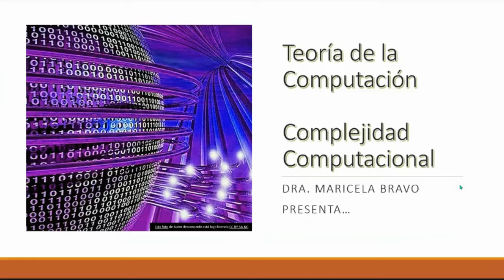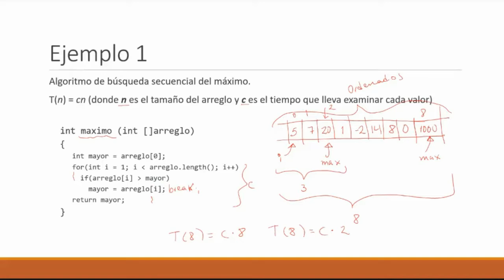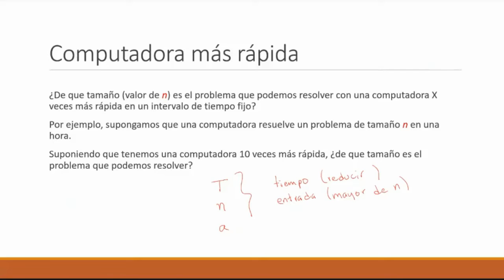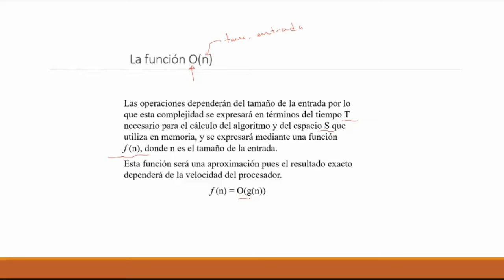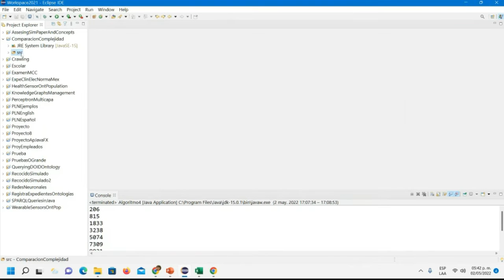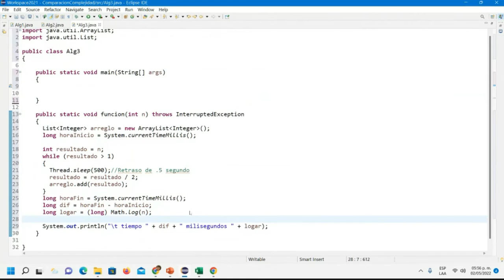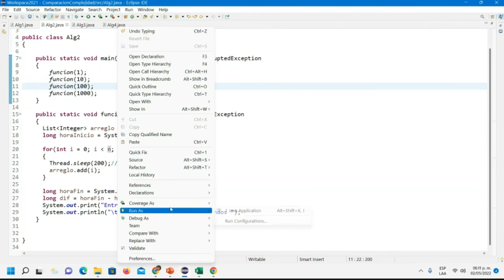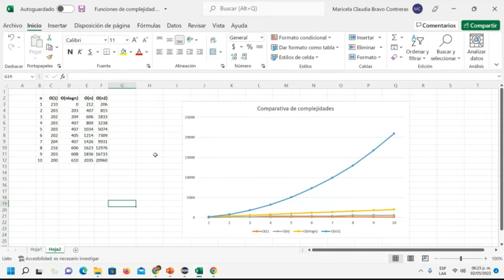Complejidad Computacional Notación O grande